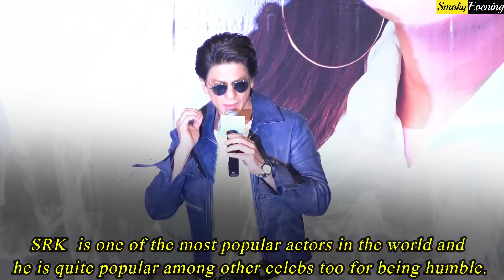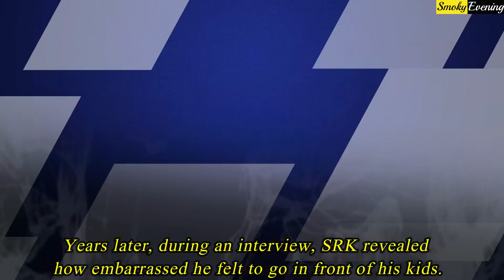Why Shahrukh Khan was Not Ready to Face His Daughter and Son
SRK  is one of the most popular actors in the world and he is quite popular among other celebs too for being humble. But do you know that there was a time when SRK had to feel embarrassed in front of his kids and that too for Salman Khan. Let us find out why SRK felt embarrassed before his kids for Salman Khan?  Well, every Bollywood lover is well aware of the ugly fight of Salman Khan and Shah Rukh Khan. In 2008, in Katrina Kaif’s birthday party hosted by Salman Khan, SRK along with wife Gauri was invited too. The two Khan were having their drinks while chatting and SRK started pulling Salman’s legs regarding Aishwarya Rai. This did not go down well with Salman Khan and suddenly jokes turned into a brawl which was taking a shape of a massive fight. It was Gauri Khan and Katrina Kaif who intervened and stopped their fight. From then Salman Khan and SRK stopped talking to each other and the news was all over the internet. SRK was very much ashamed of the fact that happened during the party. Years later, during an interview, SRK revealed how embarrassed he felt to go in front of his kids. The actor did not know what and how he should say to his kids about what happened with Salman Khan. But the actor somehow managed his courage to face his kids and told them the truth about what happened.  The actor even revealed that he felt lucky as his kids did not read news papers back then as ugly things were written about him. But now everything is over and SRK and Salman Khan are again very good friends of each other.